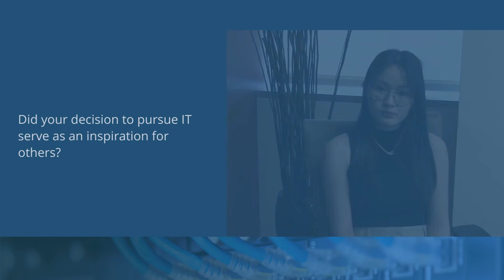Student Spotlight: Amy Tong, Collin College (National 2022)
As a part of the National Convergence Technology Center (CTC) featured blog and videos, we would like to introduce IT students attending our Convergence College Network (CCN) schools. The CCN is a select cohort of community colleges and universities from across the country that connects IT educators with a wealth of resources to enhance their programs.

00:00:25 What initially sparked your interest in technology and a career in IT?
00:00:50 What certificates or degrees do you have or are currently pursuing?
00:01:04 How did you hear about the IT program at your school?
00:01:30 How has your school’s IT program prepared you for your career?
00:02:50 What are your short- and long-term career goals and plans?
00:03:43 Did your decision to pursue IT serve as an inspiration for others?
00:05:11 What is your advice to other students?